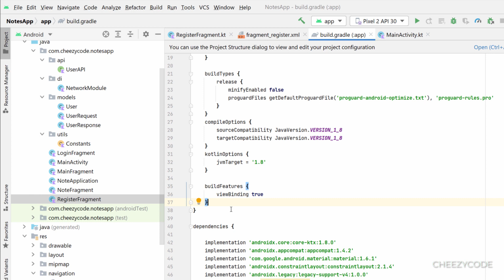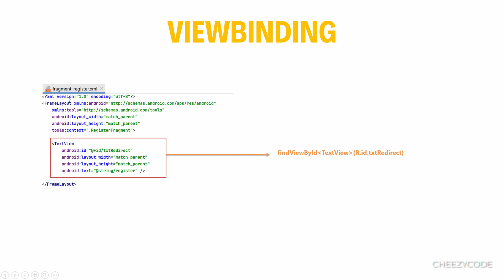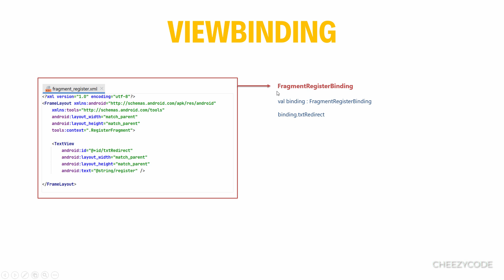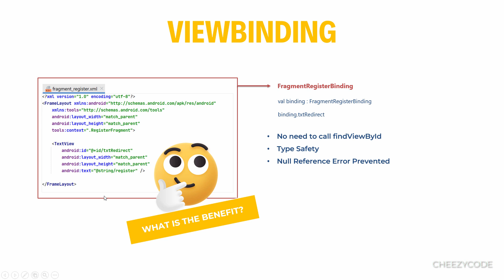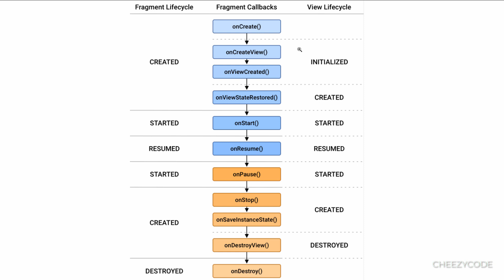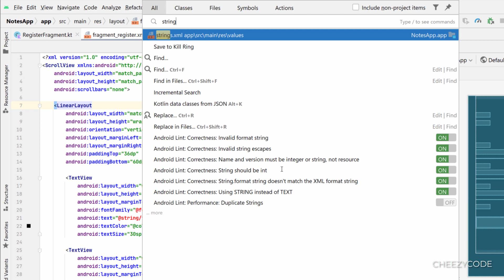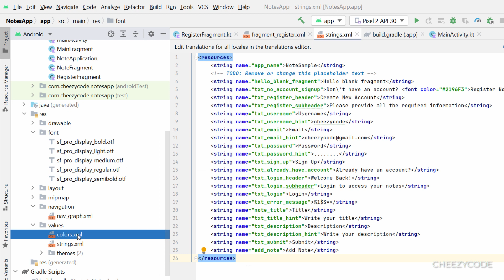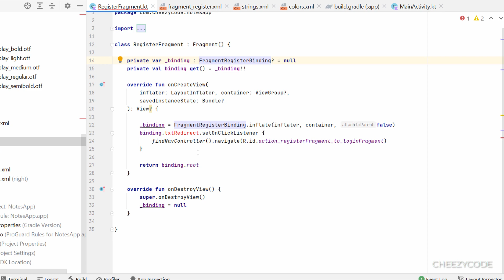Android View Binding Tutorial - Complete Android Notes App | CheezyCode (Hindi)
Android Tutorial For Beginners - Learn how to implement view binding in android with example. Learn what is view binding, how to use viewbinding in a project. Viewbinding helps you to avoid writing boilerplate code for finding views. ViewBinding is type safe and helps you to prevent null reference errors in android. Along with that we will be covering how to design layout for registration screen. Learn step by step - how to create a fully functional android app with simple example in Hindi.

Topics covered -
1. What is View Binding?
2. Use of ViewBinding in Android Hindi
3. View Binding Example
4. Layout design for Registration Screen
5. Complete Notes Android App Tutorial Hindi